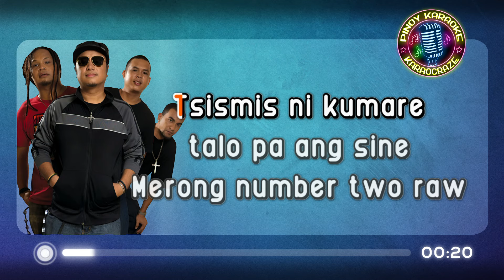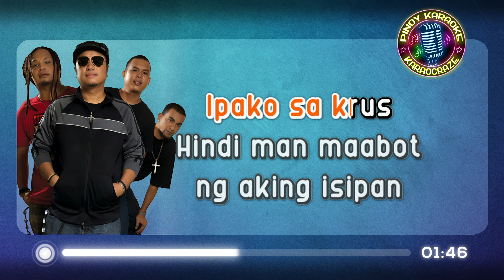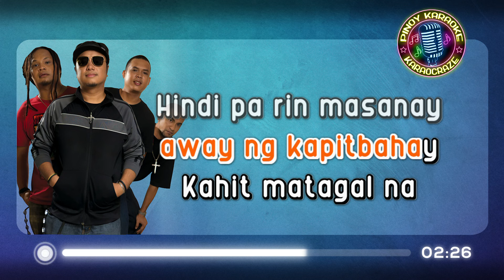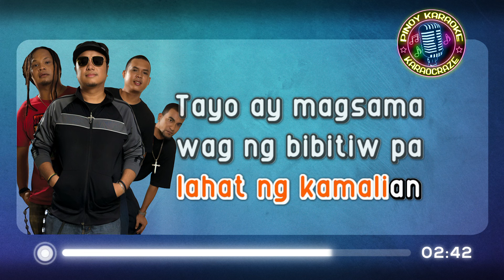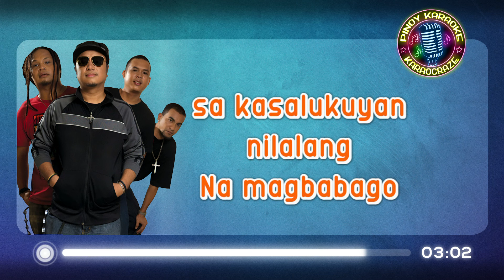KASALUKUYAN - Siakol (KARAOKE Version)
Kasalukuyan - Siakol
(from "Pantasya..." 1999 album)

Lyrics:

Tsismis ni kumare talo pa ang sine
Merong number two raw itong si kumpare
May pakpak ang balita may tenga ang dingding
Wala pang sikretong di makakarating

Puro pangako laging napapako
Wala namang nangyari ngayong nakaupo
Sa pulitika puro pambobola ang ating pag-asa
Hindi tuloy makuha

Hindi man maabot ng aking isipan
Nakikita ko sa kapaligiran
Wala na bang natitira pang nilalang
Na magbabago sa kasalukuyan

Ang mga buwaya nagkalat sa kalsada
Mga walang patawad basta't tungkol sa pera
Wala ng lisens'ya ka pang ibibigay
Absuelto ka na basta't may lagay

Kay raming manananggal gabi lumalabas
Sila'y naglilipana manananggal ng lakas
Sinong susunod tayo'y mauubos
Sigaw ng mga tao ipako sa krus

Nagising sa ingay away ng kapitbahay
Kahit matagal na hindi pa rin masanay
Maliit na bagay ay pinalalaki ngayo'y nagsisisi
Kung kelan pa huli

Ito'y kasalukuyan hindi kinabukasan
Kung 'di na uulitin lahat ng kamalian
Tayo ay magsama wag nang bibitiw pa
At baka maiwan kang nakatanga

kasalukuyan siakol karaoke
kasalukuyan karaoke
kasalukuyan karaocraze
siakol karaoke